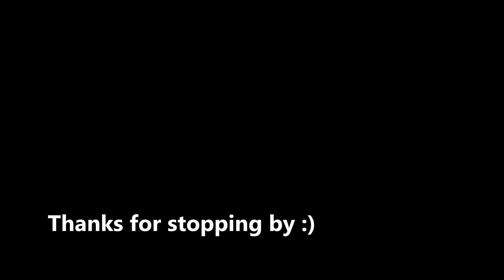Will you grow with me?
Still pretty much new to all this but I'm definitely ready to put out content other than edited laboratory demos. Finally owning this channel :D